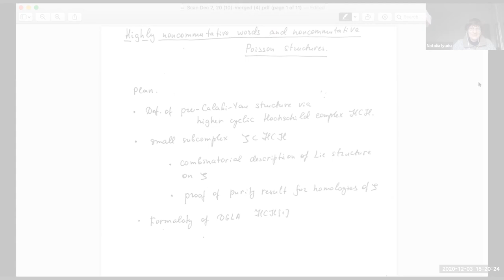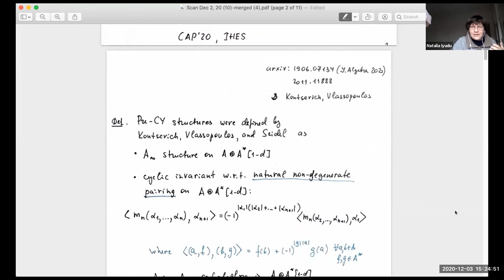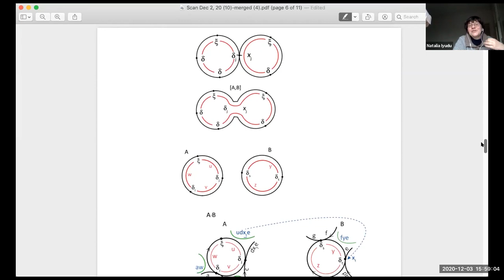Natalja K Iyudu - Highly Noncommutative Words and Noncommutative Poisson Structures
I will talk on homology calculations for the higher cyclic Hochschild complex and on combinatorial description of Lie structure on highly noncommutative words.
It is based on the texts: Arxiv:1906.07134 (J. ALgebra, 2020), preprints IHES M/19/14.